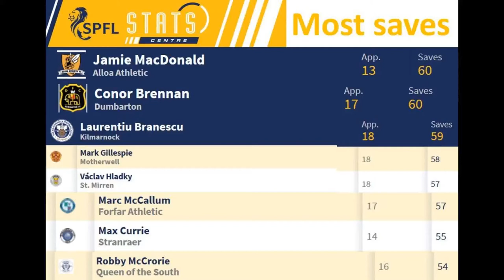Jamie MacDonald | Saves for Alloa 2019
After matchday 17 Alloa's Jamie MacDonald had made the joint highest number of saves in the SPFL in season 2019/20